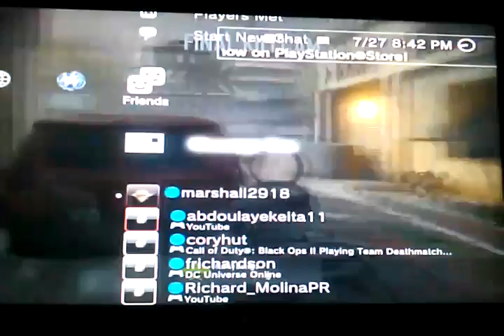Call of duty BO2 Carzyness! ep 1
Alot of things should of been unsaid.